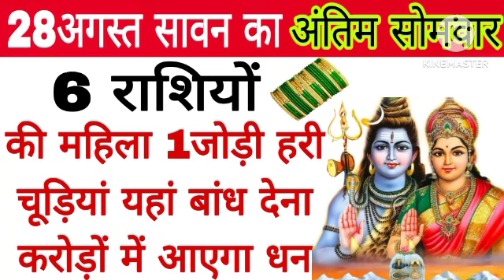900 साल बाद सावन का सबसे बड़ा अंतिम सोमवार हरी चूड़ियों का यह उपाय आपको करोड़पति बना देगा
900 साल बाद सावन का सबसे बड़ा अंतिम सोमवार हरी चूड़ियों का यह उपाय आपको करोड़पति बना देगा

sawan8thsomwar sawanlastsomwar sawankaantimsomwarkaupay2023 sawansomwaar 2023#sawanmonth